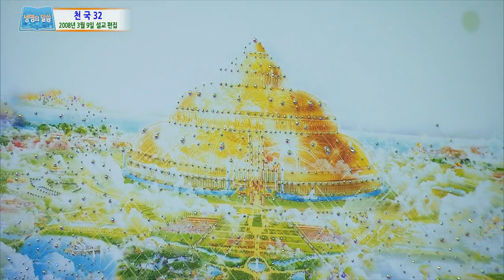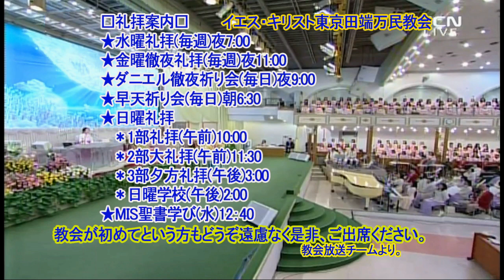(中)天国(32)-新しいエルサレム①(堂会長イ・ジェロク牧師)2021.3.7.主日大礼拝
ヨハネの黙示録21章2節
21:2 私はまた、聖なる都、新しいエルサレムが、夫のために飾られた花嫁のように整えられて、神のみもとを出て、天から下って来るのを見た。